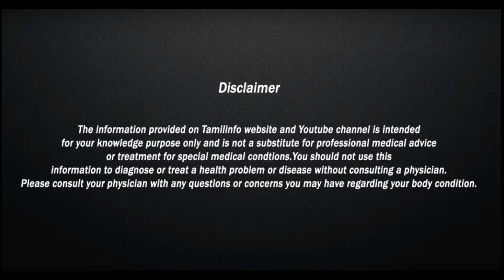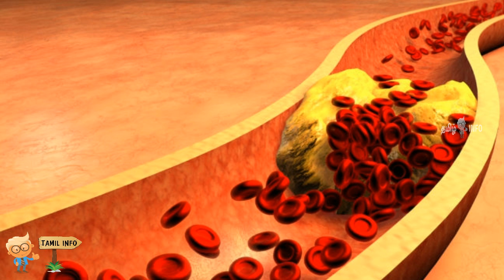ஆளி விதைகளை சுடுநீரில் இரவு முழுவதும் ஊற வைத்து உட்கொண்டால் இவ்வளவு நன்மைகளா..! | Tamil Health Tips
flax seed benefits in tamil ,
what is flaxseed in tamil,
ஆளி விதையின் நன்மைகள்,
ஆளி விதை,
ஆளி விதையை எப்படி பயன்படுத்த வேண்டும்.?,
ஆளி விதை என்றால் என்ன.?,
ஆளி விதையில் உள்ள சத்துகள்,
aali vithai,
health benefits of flaxseed,
இதய ஆரோக்கியத்தை மேம்படுத்த
மார்பக மற்றும் புரோஸ்டேட் புற்றுநோய் வராமல் தடுக்க
இரத்த அழுத்தத்தைக் குறைக்க
உடல் பருமனடைவது தடுக்க